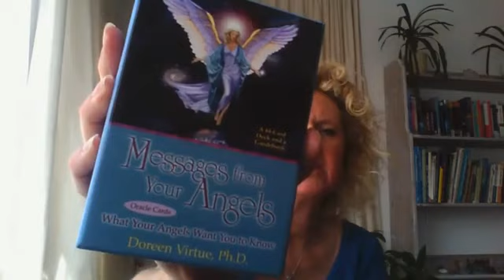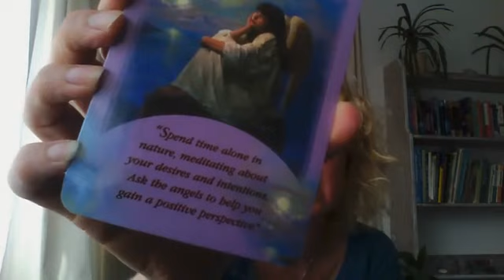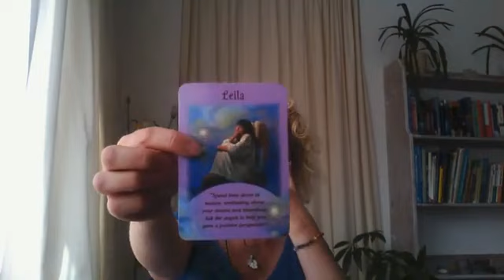Lisette Anne Orakel Thema Kaart Week 19 2019